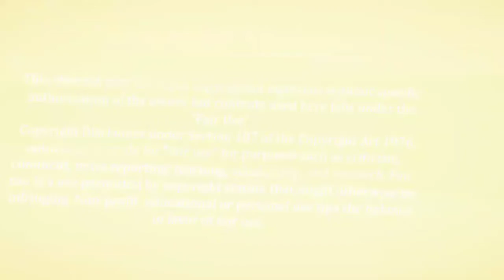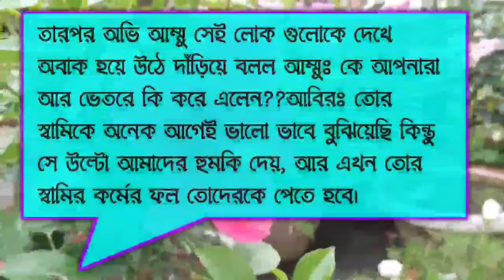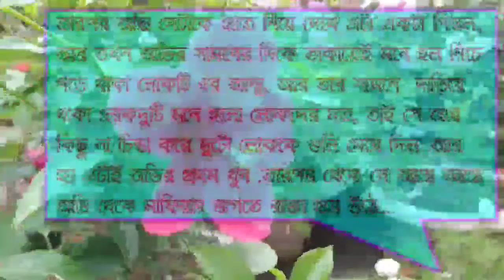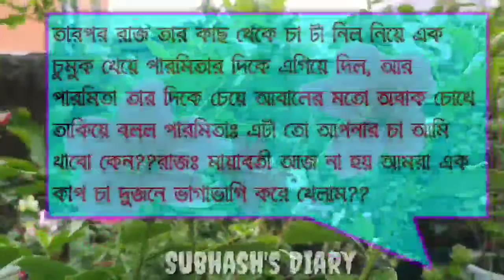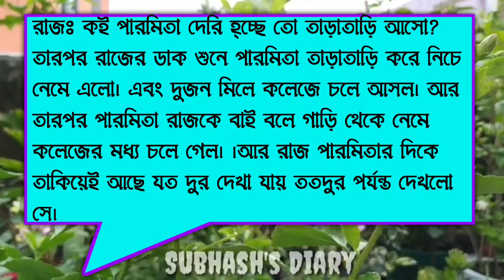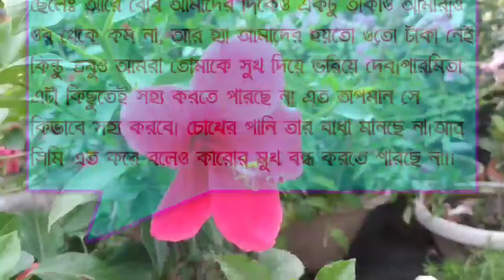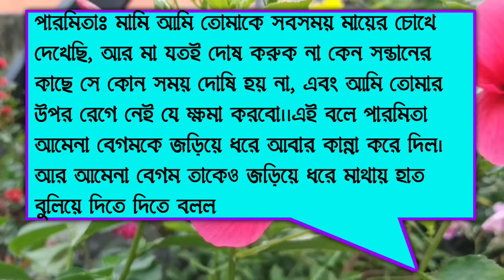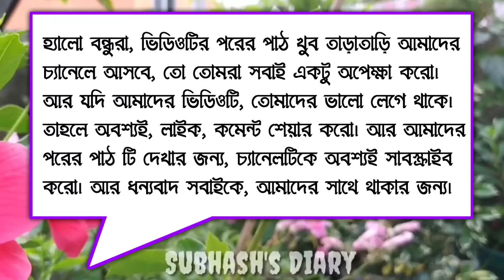Music Good Vibes 🍇 Songs To Start Your Day | All Songs With Lyrics💕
অবহেলিত মেয়েটি যখন মাফিয়ার বউ || পর্বঃ09|| A Bangla Romantic Love Story || Ft~ Roni_Susmita+10||

 √ Voice:- Roni-Susmita-Afridi-Nehan-Piu-Tithi
Tuhina-Palash-Sumon-Ashik-Mitu-Sanjay,,,

◆ Story : শ্রাবণ মাহমুদ আকাশ

◆ Script Edit : Subhash ( me )

◆ Audio Mixing : Palash

◆ Thumbnail Edit : Subhash(me)

◆ Video Edit : Manik

                    ♥Keywords♥